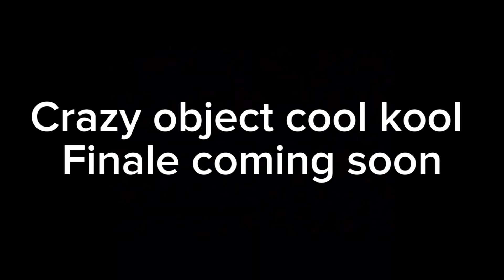America super show 2 - NO RIGHTS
Discord mature humor blah blah you get the idea